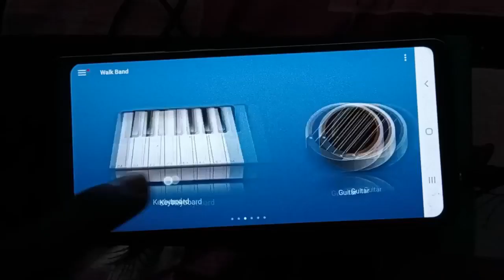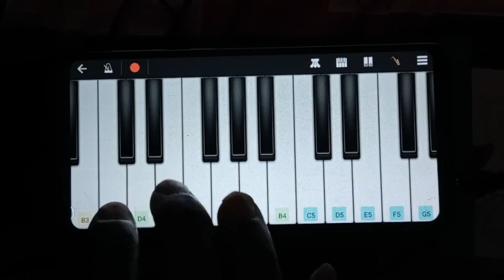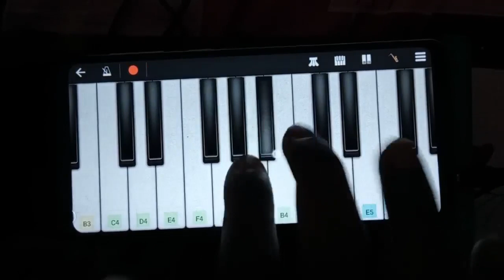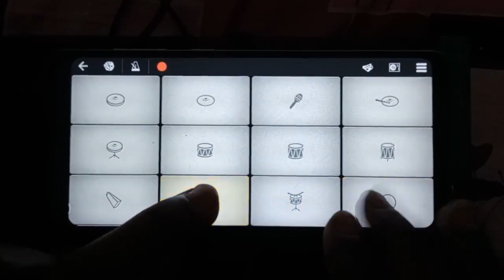Srivalli song on walkband I pushpa songs I Instrumental I Walkband + Drum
It is a completely music channel for music lovers.

 ●Piano 🎹 tutorial for bollywood songs 🎵

 ●Walkband ( Piano & drumming) tutorial

 ●Piano Notes on real keyboard

My Instruments :-

 ●Walkband/Perfect piano

 ●Org piano

 ●Real keyboard ( Sa - 77 )

All Instruments,  I use ( org piano,  Perfect piano, walkband ) are available on the play store you can download .